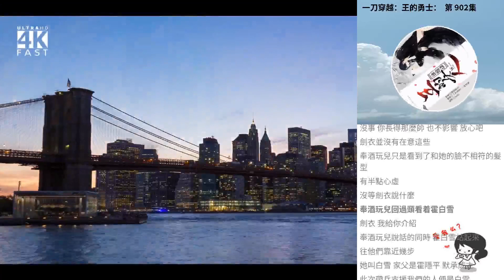一刀穿越：王的勇士： 第 902集